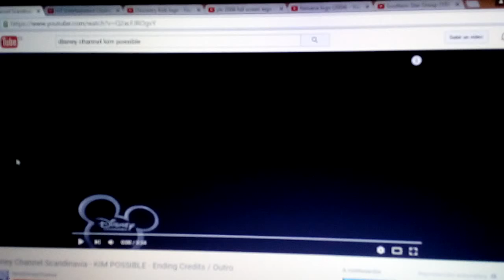Kim Possible - Credits